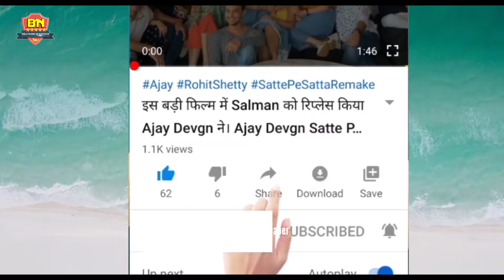स्वर्ग से भी ज्यादा सुंदर हैं धर्मेंद्र जी का घर! Dharmendra ji ka Ghar, dharmendra Luxury HouseTour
Dharmendra Luxury House
Dharmendra ji ka Ghar
luxury Mansions
Dharmendra Movies
bollywood Actor's Luxury House

Dharmendra Luxury House -

 Friends, this is today's video, about the amazing actor Dharmendra, today we are going to show you the lifestyle, career and home of Bollywood's very famous hero Dharmendra, which you will enjoy very much.  Because if we want to see the lifestyle of our favorite actor, he will remain his life, then if you are also a fan of Dharmendra ji before proceeding in the video, then a liking is made.  Let's go ahead and know some special things related to them.

 Dharmendra's real name is Dharam Singh Deol.He is a promising actor as well as producer and politician.He was born on 8 December 1935 in Ludhiana, Punjab.  He completed his studies till 12th from a school in Ludhiana, after this he focused on his career and in 1960 he started acting, his first film was 'Dil Bhi Tera Hum Bhi Tere'.  But this was the beginning of his acting, after this he slowly started making one movie at a time and his movies started getting hit on hit.  And it became a very good hero.

 Now let's talk about the friends of Dharmendra's house, this is the best and very beautiful looking house, this is Dharmendra's house, let me tell you that this house of Dharmendra looks like heaven and one room of it is very beautiful and big  In this, you will get all the things according to the need.

 You can see how beautiful this house looks from far away, now it also shows the beauty inside, the house is very big and attractive looking, outside the house, gardening of flowers and plants has been done so that the surrounding environment  Remaining fine, and the furniture inside is of excellent design available.  Wall paint and design makes this house even more attractive and beautiful.

 The windows of the room also provide beautiful views of the surroundings, as well as some amazing technology related facilities in this house.  There are also some special areas in the house where you will get facilities related to sports and gym.

 The garden which is outside the house is also very amazing and beautiful, where you can sit and enjoy the nature in comfort.  As you can see how beautiful and attractive all the things of this house are looking, whether it is a big LED or the unique light here is all amazing, tell us what you have to say about them.

 There is a large swimming pool outside the house, there is also a play ground around it, where facilities are available for playing different types of games.  This house also has some special lights, due to which it looks more beautiful at night.  It has been specially made in such a place where the environment around it is also very good.

 Friends hope that after seeing this house of all Dharmendra ji, you must be imagining that you too can live in such a house.  Yes friends, this house of Dharmendra Ji has been built in view of all his comforts and comforts.  So that when he is in his house, he does not have any kind of disturbance and he does not have to come out of the house more to meet his needs.

 So for today, if you liked this video, then like and share a lot, as well as don't forget to subscribe to our channel so that we keep bringing you more similar videos.

Some content are used for educational purpose only.Copyright Disclaimer Under Section 107 of the Copyright Act 1976, allowance is made for "fair use" for purposes such as criticism, comment, news reporting, teaching, scholarship, and research.